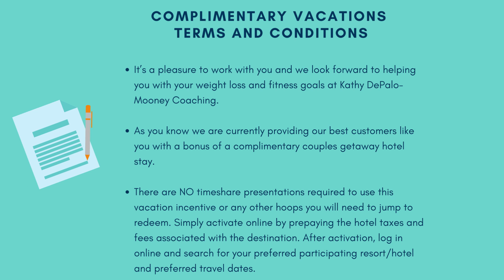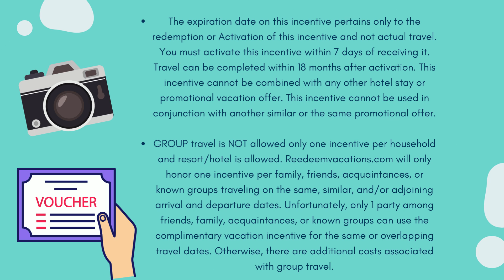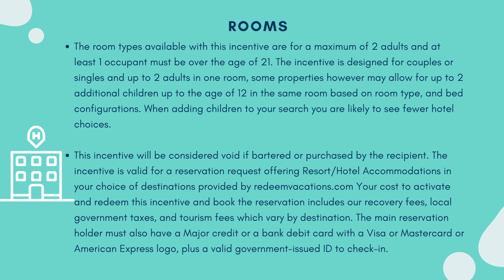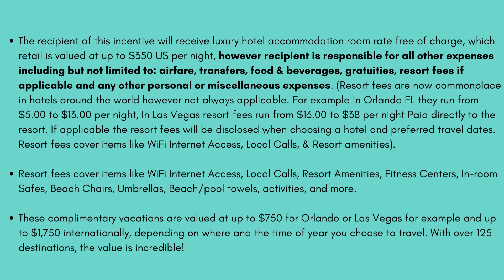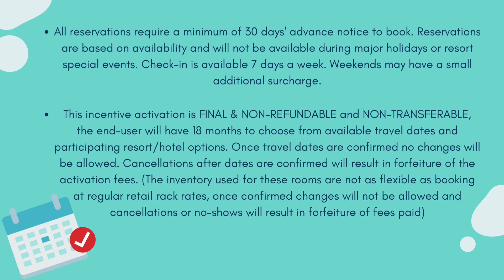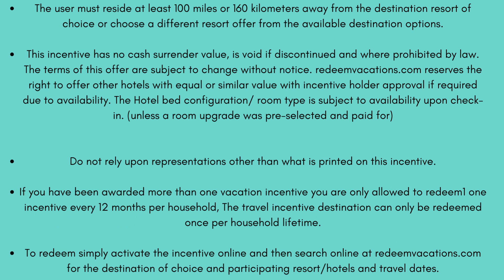How do the Vacations work FAQ presentations